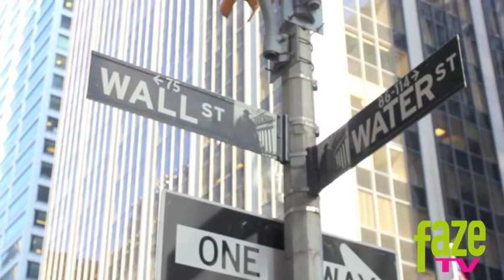Faze Magazine visits the Andaz Wall Street in New York City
Video by Rob Fournier.